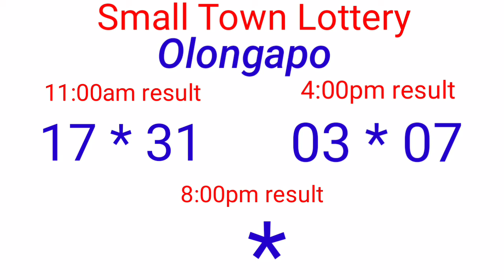STL - ROMBLON,BATAAN,OLONGAPO CITY,MARIKINA,CAGAYAN December 3, 2021 2ND DRAW RESULT